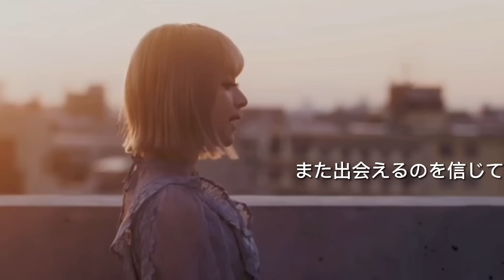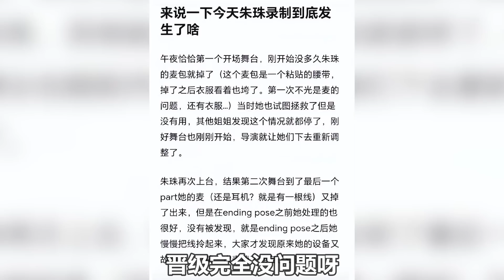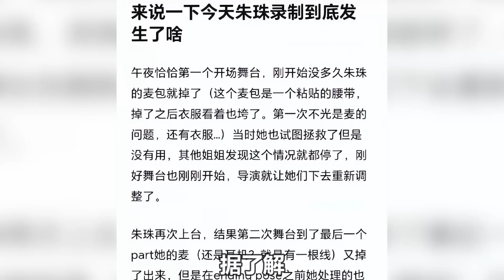美依禮芽＆周深同臺《未聞花名》！有緣千里來唱跳！附美依禮芽五公路透花絮！